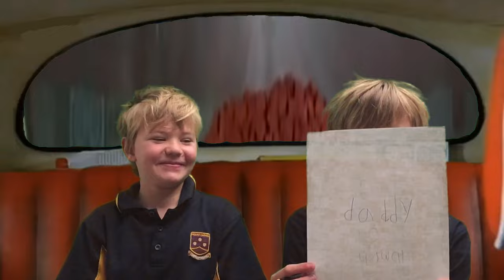Backwards Writing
Sometimes I think my dad is scared of me becoming too clever.